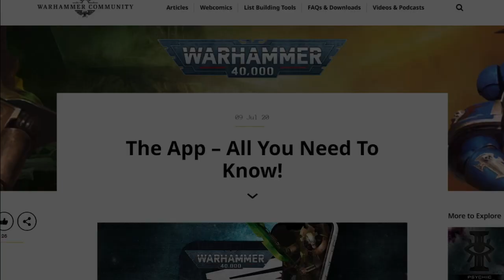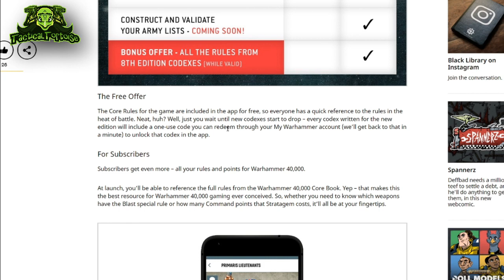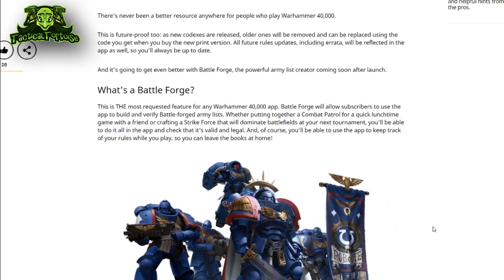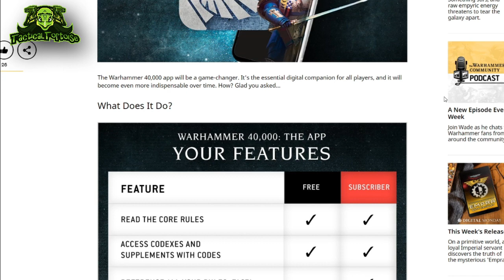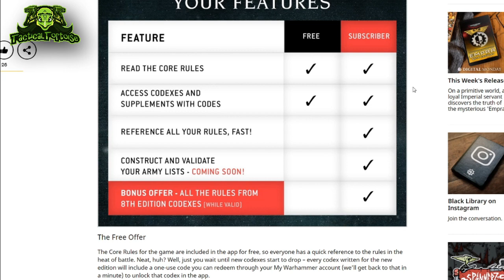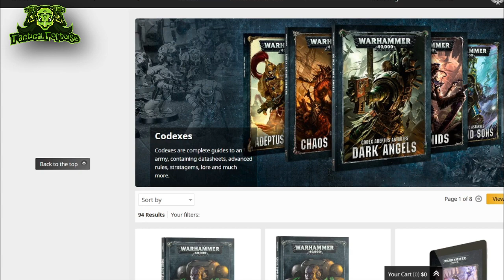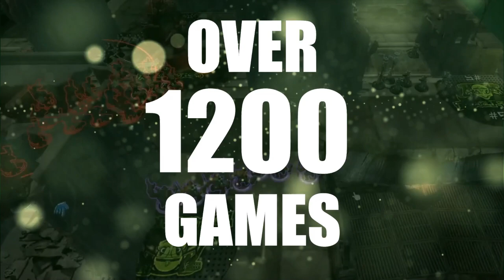NEW Warhammer 40k Army Builder APP - Is It a SCAM?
Taking a look at the new about the new Warhammer 40k 9th ed Army Builder app and asking... is it worth it?*

*No**
**Just saved you 5 minutes***
***Cheers!